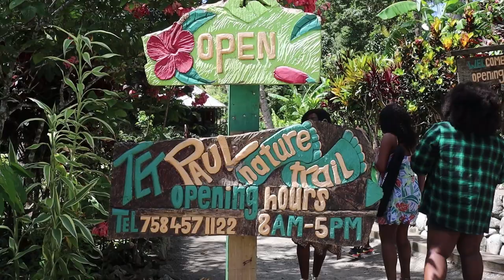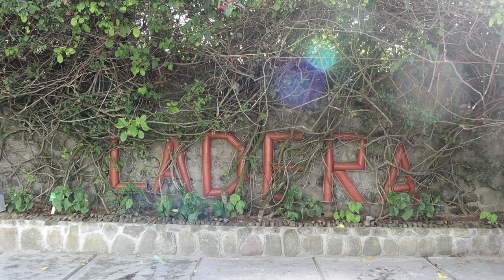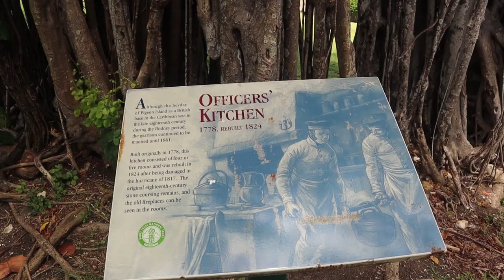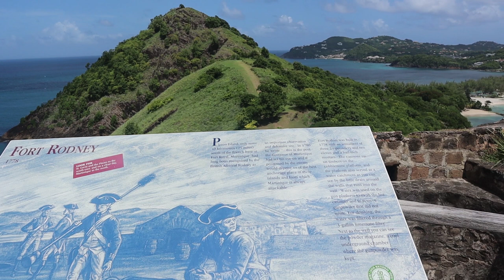St Lucia Vlog - Pitons, Ladera, Pigeon Island & Plan-tin vs Plan-tain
Hello again!  I'm so pleased to bring you my Saint Lucia vlog, it's such a beautiful country with stunning views and and a fascinating blend of cultures.  Scroll down for everything we got up to:

Orlando’s Restaurant
The Pink Plantation House
Toraille Waterfall
Pigeon Island

Black British vlogger - travel vlogs - British Jamaican influencer - How to make money blogging - full time influencer - knitted scarf tutorial - UK fashion blogger